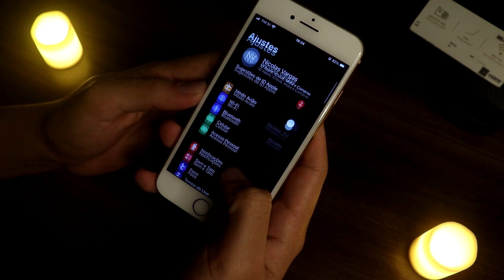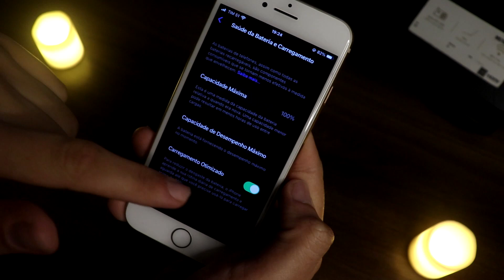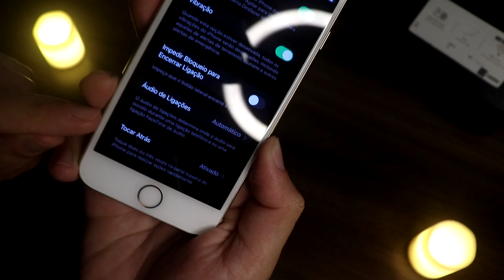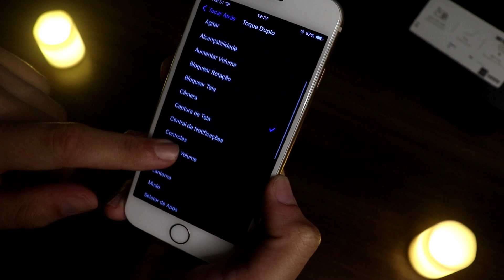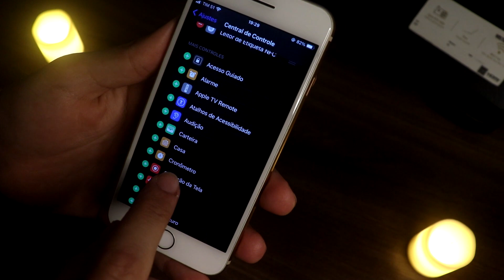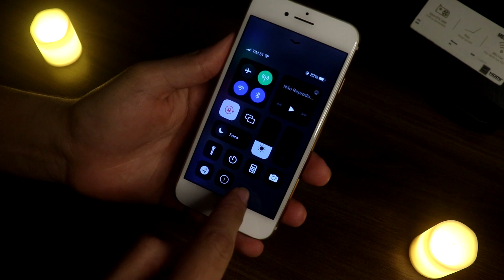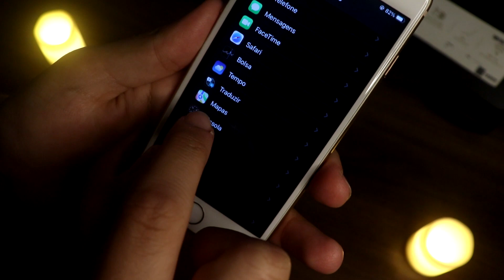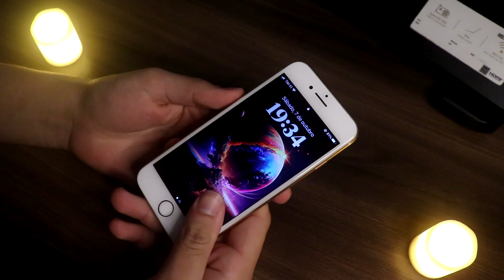4 DICAS SECRETAS PRO IPHONE *ATIVE HOJE* - Segurança, produtividade e qualidade!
Vou te mostrar 4 configurações que você precisa fazer no seu iPhone, dicas simples e que vão te ajudar muito! Tem alguma dica? Comenta ai também!

🔽COMPRE SEU IPHONE AQUI 🔽
        TODOS OS MODELOS!!

⚡Produtos de automação que utilizo⚡
💡Lâmpadas Rsmart
🤖🔈Echo Pop
📺Controlador infravermelho

🎧Headset Fifine H8
⌨️ Teclado Logitech POP Keys
📺Tv Monitor LG 24p